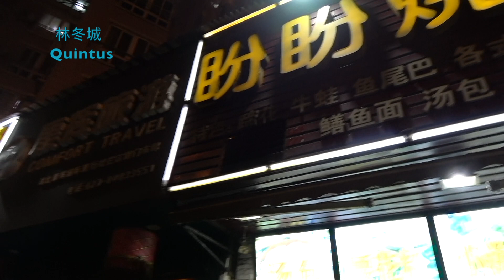林冬城 2018年5月 武汉vlog 人生一串 真应该来这家烧烤店取材 炭烤肉串 脆骨 腰花 肉筋 蒜蓉生蚝 等等超级美味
大家好！欢迎观看我的频道

说起武汉的烧烤，这家店想必在汉阳地区特别有名，即便旁边是温州烧烤，老街烧烤，凤爪王烧烤重重竞争，也抵不过它的爆满人气。
这次点了烤猪肉，猪脆骨，猪腰花，猪肉筋，蒜蓉生蚝，四季美汤包，刀拍黄瓜（凉拌黄瓜），非常好吃，分量也足，吃完也很饱。

武汉现在对公共环境管制严格，取消了大部分的炭烤，改用电烤，这家店算是为数不多的炭烤烧烤，不知道下次回去，它家还是否用炭烤。

更多精彩视频，欢迎大家观看！

✨去日本八景岛乐园游玩！边看海景边吃海鲜BBQ！海上过山车、跳楼机、梦幻水族馆真的让人流连忘返！不输迪士尼乐园！

✨跑男首届取景地武汉楚河汉街游玩|试穿NIKE AIR|红鼎豆捞海鲜火锅|满记甜品|等等